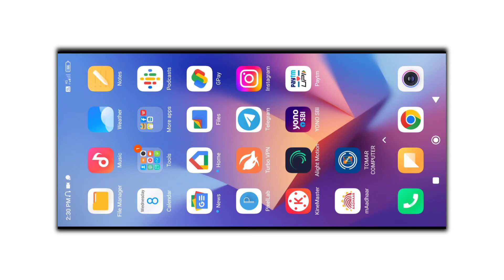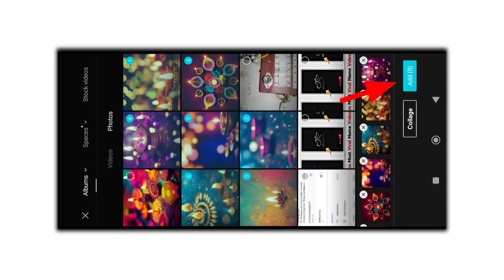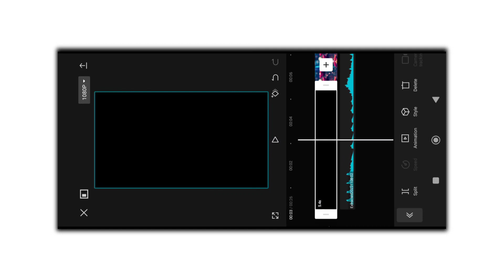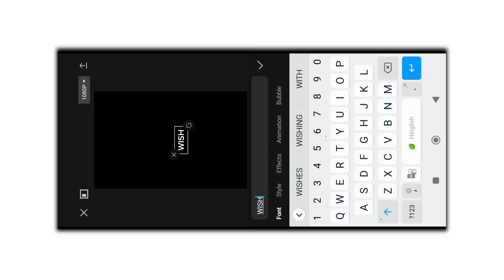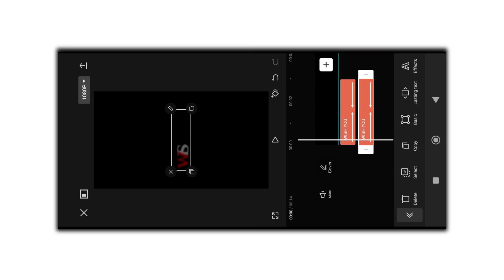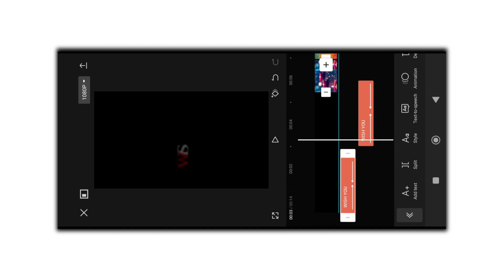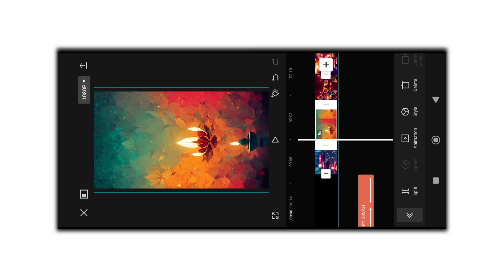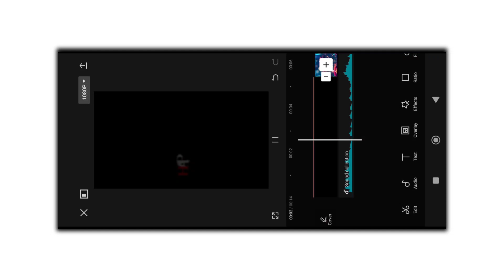Diwali bala status kaise banaye || Happy diwali status video kaise banane || Capcut app tutorial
Diwali bala status kaise banaye || Happy diwali status video kaise banaen || Capcut apply tutorial

Your quries:-

Happy diwali video editing Capcut
Diwali bala status video kaise banaye
Diwali status editing
Happy diwali status editing Capcut
Comming soon diwali status